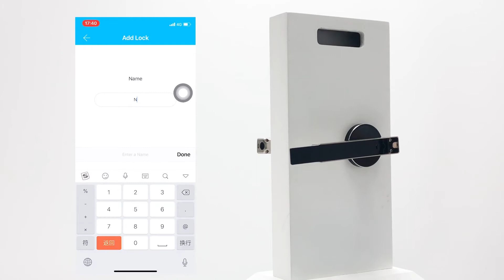Como utilizar Cerradura Smart Lock N20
Cerradura inteligente Bluetooth opcional Wifi con apertura múltiple, mod. N20

La N20 es una de las cerraduras embutida en puerta más completa, funcional y segura del mercado:

- Es 4 en 1: Permite abrir por huella dactilar, mediante la app TTLOCK vía Bluetooth o Wifi (*), via Amazon Alexa o bien mediante llave física (5 llaves incluídas).

- El sensor de huella esta estratégicamente ubicado en la posicion natural del pulgar al abrir la puerta. Detección super rápida: menos de 0.3 segundos!

- Apto para puertas de aluminio, de madera o de seguridad. Ideal para habitaciones particulares, habitaciones de hotel, uso hogareño, residencial, departamentos , oficinas, etc

- Construcción sólida: Cuerpo de metal con aleación de zinc.

- Totalmente programable desde el celular, a través de la app TTLOCK. Interfaz gráfica amigable, ¡ Fácil de usar!

- Admite hasta 300 usuarios distintos, de duración programable, de un uso, cíclica o permanente.

- Muy fácil de instalar, se ajusta con sólo 2 tornillos pasantes. La unidad que se embute en la puerta utiliza las dimensiones de una cerradura de pestillo tradicional. Puede adaptarse con una cerradura preexistente.

- Fácil de adaptar para apertura izquierda o derecha.

- Utiliza 4 pilas AAA (no incluídas) que dan autonomía de 10000 aperturas ( aproximadamente un año)

- Ante batería baja o insuficiente, puede darle energía externamente via un power bank micro USB. También abrir con la llave física.

- Modo asistencia: Permite hacer control de personal (registrando los empleados al sistema)

- Convierta su cerradura en un dispositivo de su casa inteligente, ya que es compatible con Amazon Alexa. Abra su cerradura con un comando de voz, local o remoto.

* Conexión WiFi es posible si se adquiere un Gateway exclusivo para estos sistemas

ESPECIFICACIONES TÉCNICAS
* Marca: Cerradura inteligente
* Modelo: N20
* Tipo de cerradura: embutida en puerta (mortaja)
* Llaves: 2 (incluídas)
* Material de construcción: Cuerpo metálico de aleacion de zinc.
* Color: Negro/Plata
* Espesor de puerta admitida: 30-65mm
* Reversible: Sí
* Cantidad de usuarios: 300
* Tipos de validación: huella.
* Tiempo de identificación: menor a 0.3 segundo.
* Alimentación: 6V (usa 4 pilas AAA)
* Alimentación mínima para abrir: 4.8V
* Dimensiones:
- cuerpos cilíndrico: 68mm de diámetro x 1.4 cm (sin incluir la manija)
manija: 14.8cm (palanca) x 5.2 cm x 2.7 cm
- mortaja: 8.2 cm x 2.3 cm x 1.6 cm (parte embutida)
0.3 cm x 6.7 cm x 2.6 cm (pestaña de ajuste)
* Temperaturas de trabajo: -20ºC a 70ºC
* Humedad de trabajo: 15% a 90%
* App compatible: Ttlock (compatible Android/ Iphone)
* Opciones de la app:
- Modo asistencia / accesos
- Apertura via bluetooth
- Apertura remota via Wifi (requiere Gateway Wifi no incluído
- Gestión de usuarios desde la app
- Registro de eventos
- Muy fácil de usar